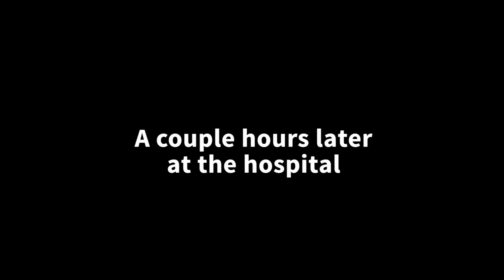我的世界：今天杰杰化身警察逮捕罪犯杰杰，这一次他们谁会取得胜利？